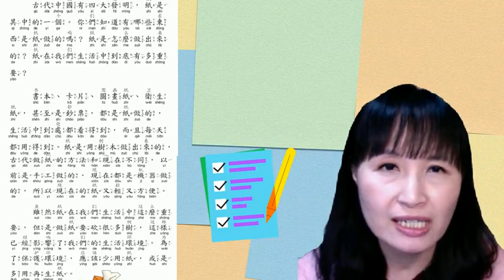第十一課 紙 （學華語向前走第五冊）